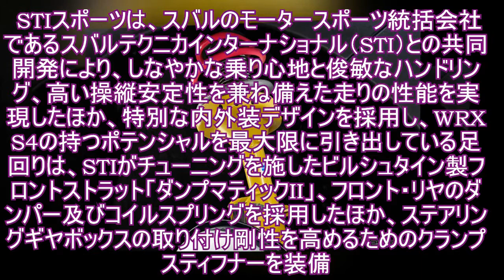スバル WRX S4 に最上位グレード「STIスポーツ」を設定 409万3200円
SUBARU（スバル）は、高性能セダン『WRX S4』に最上級グレード「STIスポーツ」を設定し、9月21日より発売する。WRX S4は、最高出力300psを発生する2リットル水平対向4気筒ターボを搭載するハイパフォーマンススポーツセダン。今回、 『レヴォーグ』や『BRZ』にも設定している最上級グレード「STIスポーツ」をWRX S4にも展開する。STIスポーツは、スバルのモータースポーツ統括会社であるスバルテクニカインターナショナル（STI）との共同開発により、しなやかな乗り心地と俊敏なハンドリング、高い操縦安定性を兼ね備えた走りの性能を実現したほか、特別な内外装デザインを採用し、WRX S4の持つポテンシャルを最大限に引き出している足回りは、STIがチューニングを施したビルシュタイン製フロントストラット「ダンプマティックII」、フロント・リヤのダンパー及びコイルスプリングを採用したほか、ステアリングギヤボックスの取り付け剛性を高めるためのクランプスティフナーを装備。段差や荒れた路面でのショックや車体の上下動を抑えたしなやかな乗り心地と俊敏なハンドリング、高い操縦安定性を併せて実現した。エクステリアは、STIスポーツ用のフロントグリルや、ブラック塗装で統一したサイドガーニッシュ、トランクリップスポイラー、シャークフィンアンテナ、ドアミラーカバーに加え、ダークグレーメタリック塗装の18インチアルミホイールを装着。さらにフロントグリルとサイドガーニッシュ、リヤにSTIエンブレムを配置する。インテリアには、ボルドー（ワインレッド）の本革とウルトラスエードを組み合わせたレカロ製フロントシートや、STIロゴ入りのマルチインフォメーションディスプレイ付ルミネセントメーター、ステンレス製サイドシルプレート、レッドステッチ入りの本革巻きステアリングホイールを採用する。ボディカラーはシルバー、ホワイト、グレー、ブラック、レッド、ブルーの全6色を設定。価格は409万32